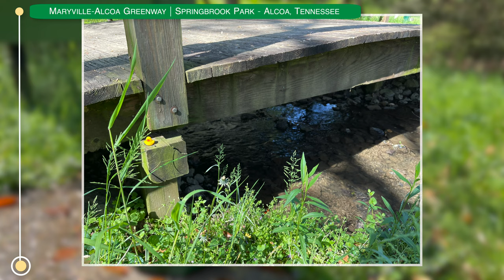Alcoa, Tennessee | Peaceful Meditation Views of The Dogwood Trees & Flowers.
Today we're viewing some of the beautiful dogwood trees at Springbrook Park located in Alcoa, Tennessee.

So come alone set back & enjoy the calm breeze as we explore some of the vacationing spots, Hiking trails and back roads of East Tennessee and beyond... Also we'll enjoy some delicious mountain country cooking from time to time...

Links I Use:
Twitter: Oh What I Saw Today@easttngeorge

⦿ If you would like to donate to help with my channel, Please click my PayPal